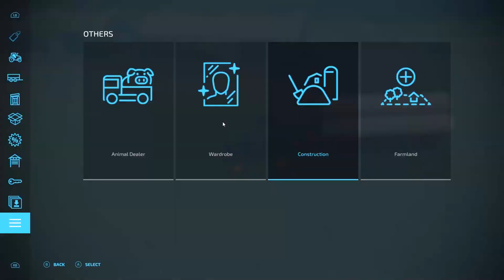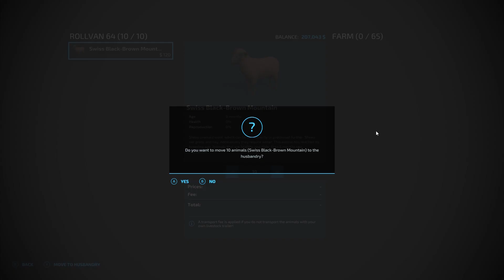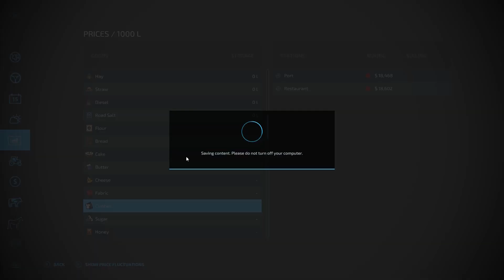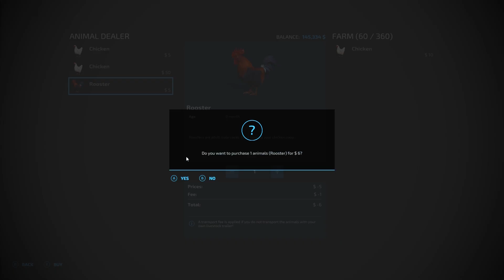FS 22 | Hinterland | Timelapse #49 | Sheep and Chickens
Welcome back to Hinterland.  Today we Build more sheep pastures and get some chickens

Hinterland by OmaTana
This is a do it yourself kind of map.  Very little on it,  Its up to us to build it up

Songs can be found at Soundstripe.com